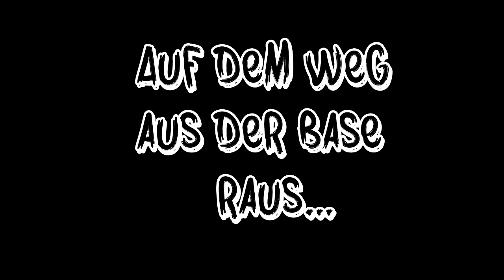Action in der Welt des Todes| LetsPlay DayZ Epoch #2[HD]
...bitte öffnen...

HeyJOOO Leute.
Diesmal Action... Wir müssen an Medicshit kommen um zu überleben... Dafür legen wir uns mit bösen Banditen an um ihnen zu zeigen das das gut leben kann ^^!

Wir empfehlen.

Wenn euch unsere Videos gefallen lasst doch vlt. einen Like da ;)